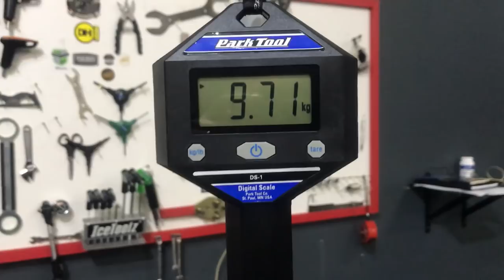review specialized allez base 2019 e 2018 pt br